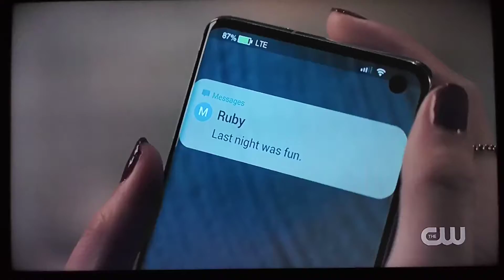Charmed - Mel, Macy & Maggie Gets Locked Up In The Command Center